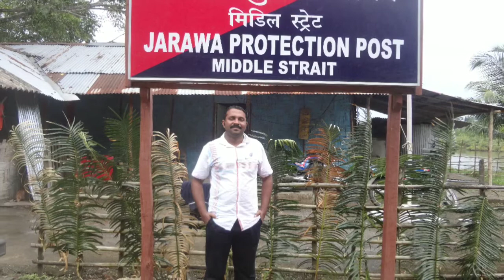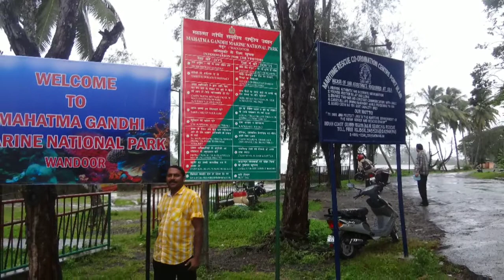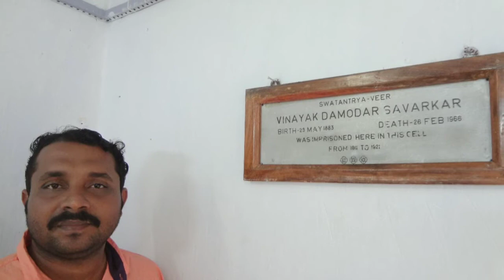Radio traveler 98.6 Qatar, ലക്ഷദ്വീപ് ,ആൻഡമാൻ നിക്കോബാർ ദ്വീപുകൾ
Lakshadweep എന്നെ എഴുത്തുകാരനാക്കി